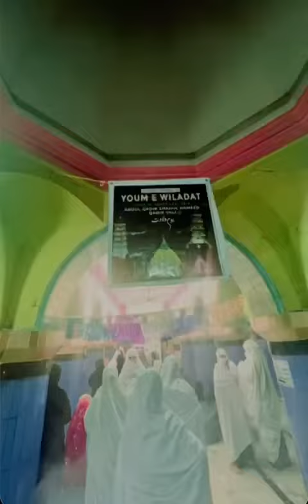Milad 2023 - Nagore Street Decoration Short Video